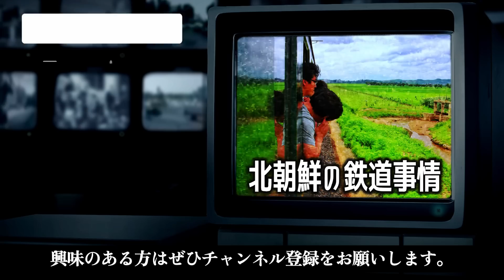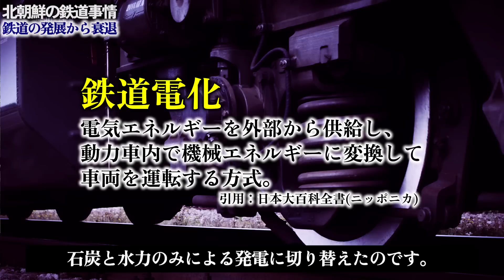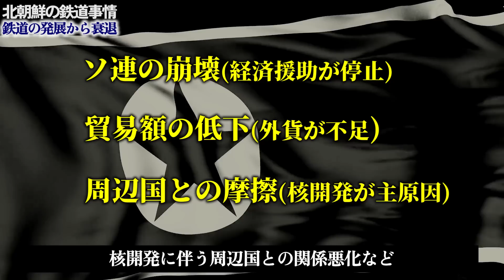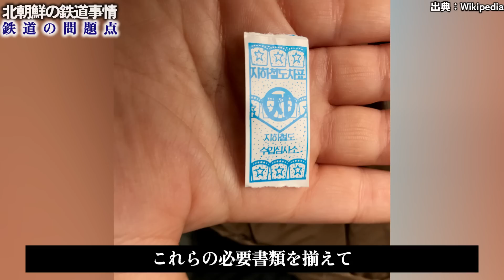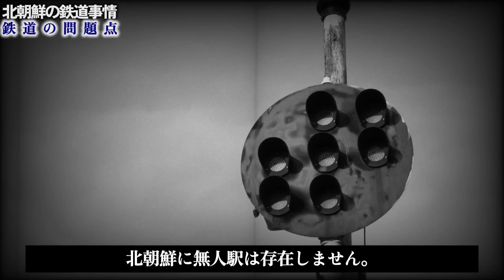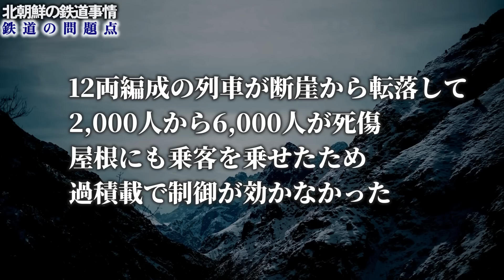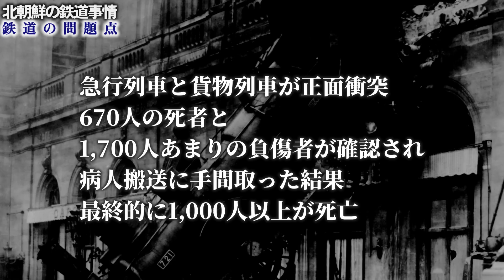車両老朽化で走行速度は人間並…北朝鮮の悲惨な鉄道事情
00:00　導入
00:59　北朝鮮の鉄道史
05:40　北朝鮮の鉄道の問題点
10:32　平壌の発展した鉄道網
15:10　苦境に立たされる鉄道員

■iStock
■Shutterstock
■Storyblocks
■Pixabay
■写真AC
■DOVA-SYNDROME
■効果音ラボ